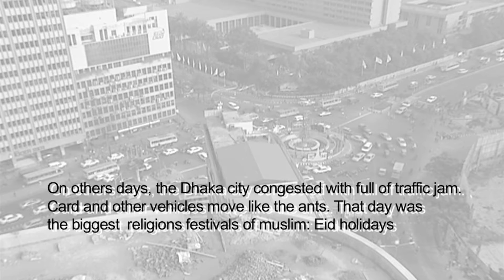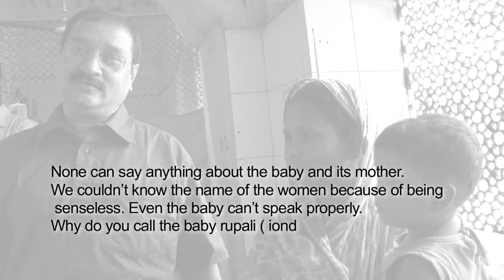Documentary Film : UNTITLED[Shironamhin] . Director Arun Chowdhury.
Honors for outstanding Contribution to South Asian Cinema (2015).
INTERNATIONAL FILM  FESTIVAL OF SOUTH ASIA .
BMO IFFSA Toronto, 2015.